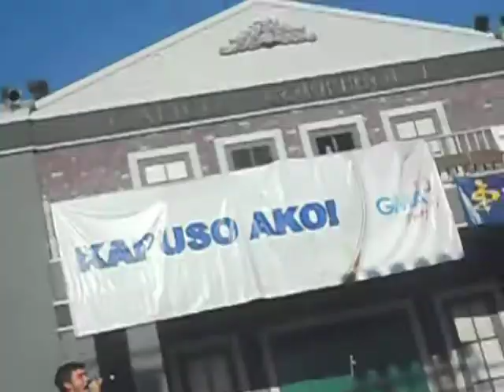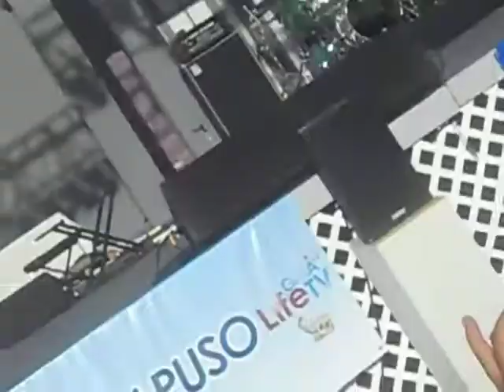Steven Silva @ Kababayan Fest!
Steven Silva performing at the kababayan fest in Knott's Berry Farm! *Sorry for the shaking!* and my singing... haha